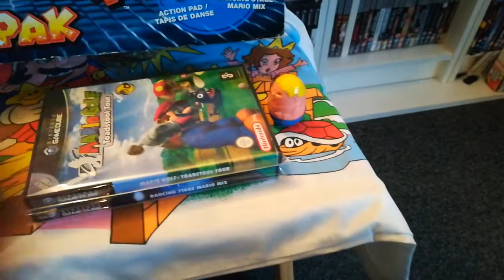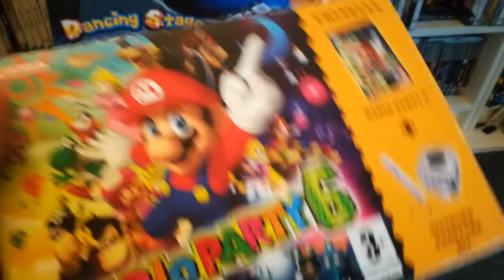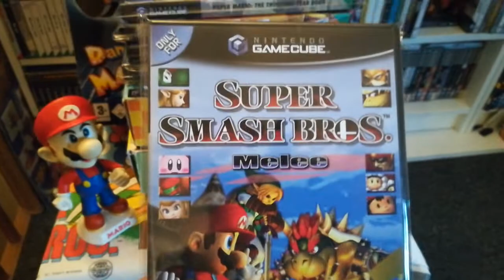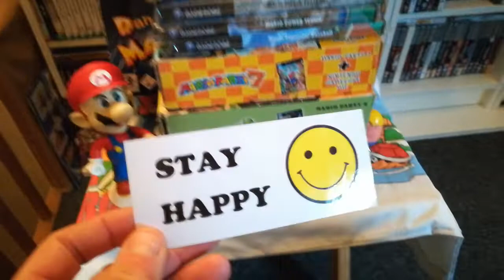Nintendo GameCube - Mario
All the games where Mario appears on the front game sleeve.